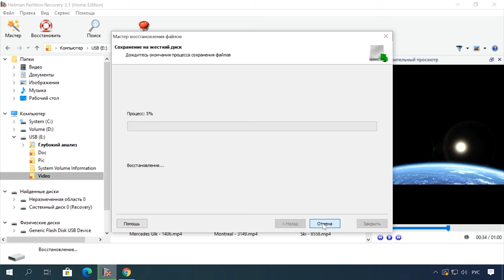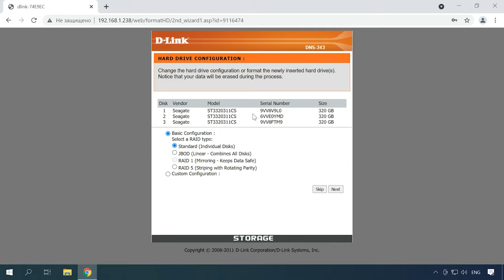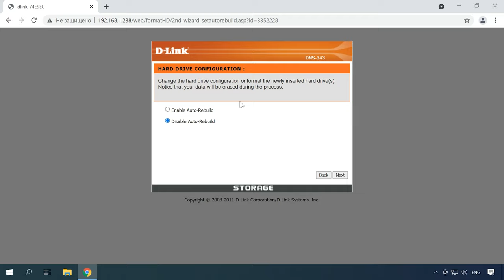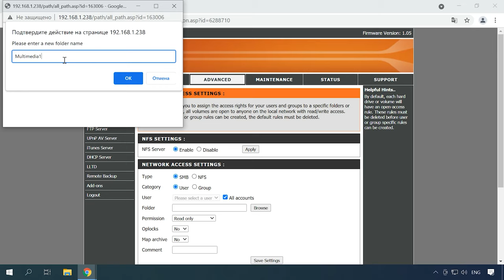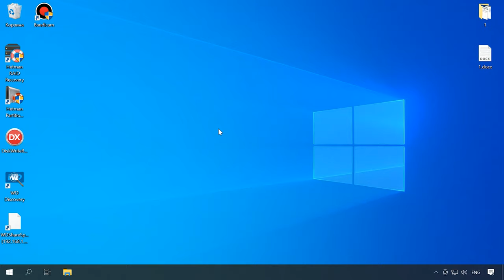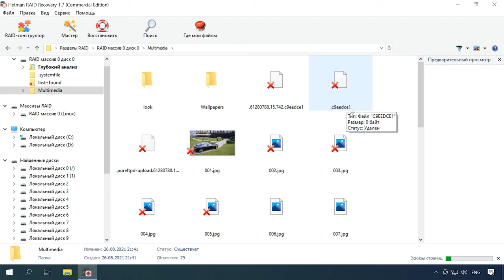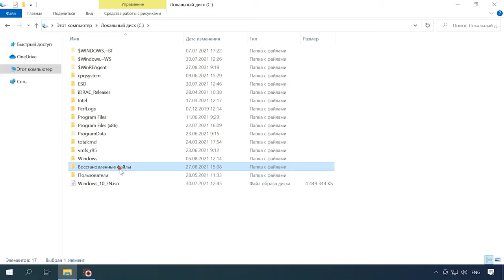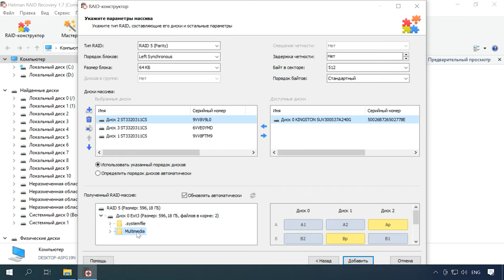Как восстановить данные с RAID массива D-Link DNS-343 NAS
⭐⭐⭐⭐⭐ Смотрите как восстановить данные с RAID-массива NAS устройства от фирмы D-Link модель DNS-343. Как создать RAID массив, настроить сетевое подключение и как добавить новую сетевую папку.

Компания D-Link на сегодняшний день известна во всем мире своими маршрутизаторами и модемами, но помимо, производит устройства хранения для домашнего и офисного использования, такие как сетевое хранилище (NAS).
По большей части это оборудование соответствует стандарту и мало чем отличается от устройств от других производителей, и также, как и все NAS подвержено риску потери информации в случае повреждения или отказа оборудования.
Не зависимо от производителя все устройства NAS, как и жесткие диски, используемые с обычными компьютерами и ноутбуками, подвержены повреждению или отказу. И к сожалению, рано или поздно, это случается с каждым кто ежедневно пользуется компьютером.
Как и в случае с другими устройствами NAS, D-Link предоставляет возможность использовать множество томов, объединять несколько дисков в один, организовать сетевой доступ к хранилищу, обеспечивая при этом надежность хранения данных.
Сетевое хранилище объединяет накопители в RAID массивы, которые хоть и являются более безопасным хранилищем информации, но все же не исключают ее потери.
Восстановлении информации с NAS, используя различные программы для восстановления данных, не всегда бывает успешным. Некоторое программное обеспечение, может предоставить лишь частичный успех. А другие и вовсе повредить оставшуюся на дисках информацию. Чтобы этого избежать нужно правильно подобрать софт для восстановления.
Далее в видео я расскажу, как выбрать проверенную программу для восстановления данных с NAS устройств и как вернуть утерянную информацию.

Содержание:
00:00 - Вступление
02:34 - Как создать RAID массив на NAS устройстве D-link
04:24 - Как создать сетевую папку
05:19 - Как восстановить данные с RAID NAS D-link DNS-343
08:47 - Как восстановить информацию с RAID в ручном режиме, RAID-конструктор

Другие видео